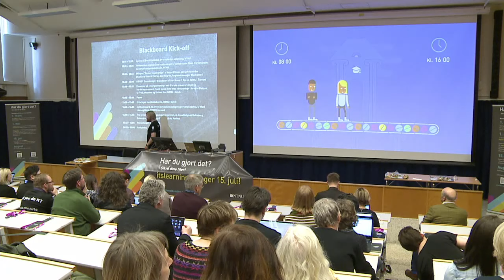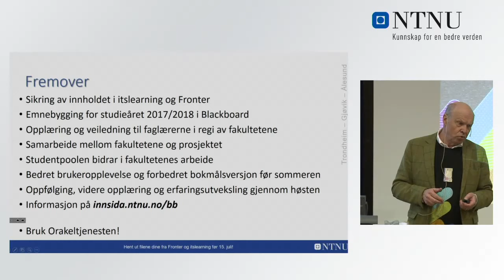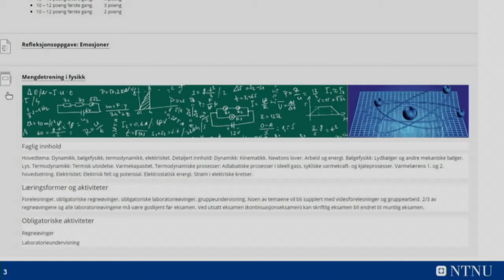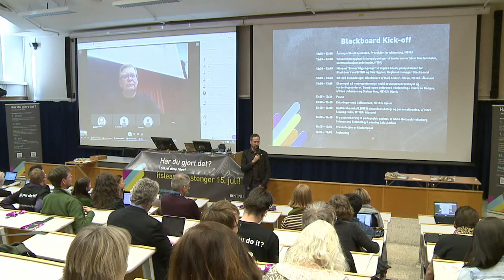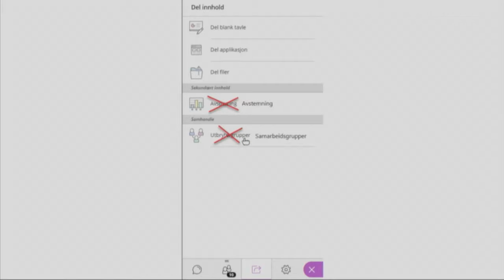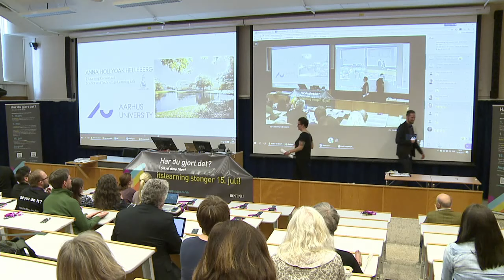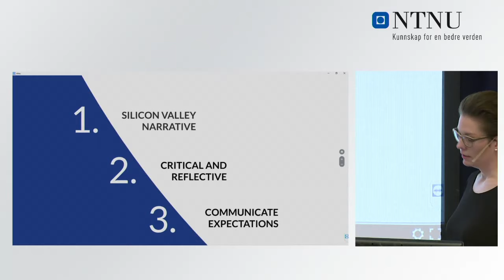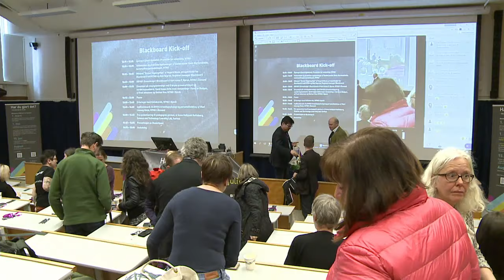Blackboard Kick Off 28.april